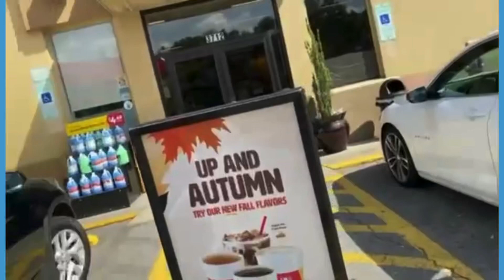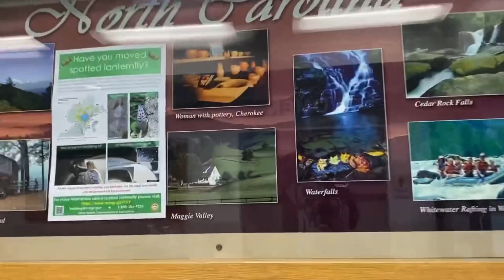STOP OVER FOR LUNCH AND SOUVENIR!